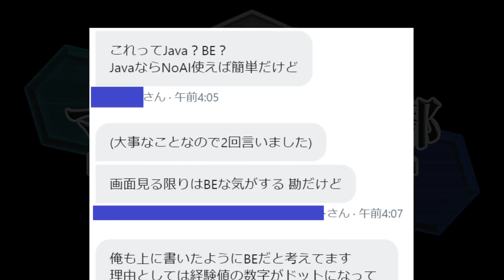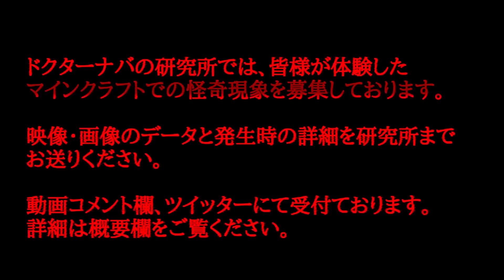[マイクラ怪奇現象] mob達が一斉に謎の行動を！？マイクラ特務部が原因究明に動き出した！ [Minecraft]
研究員：ぼのぼのしまりす様からの報告

ワールドのmob達が一斉に謎の挙動を！！今回、マイクラ特務部が原因を探るべく深夜に動き出した！

■マイクラ怪奇現象投稿■
・あなたが実際にマイクラで経験した怪奇現象を募集しております。投稿の際は画像・動画を添付してください！
コメント欄でのデータ添付に関しては下記のサービスをご利用ください！

＝登録不要の簡単無料大容量のファイル転送サービス＝

注意事項
・当研究所の研究員であること。
・第三者の制作したものを無断で投稿はダメです。

★アマゾウ